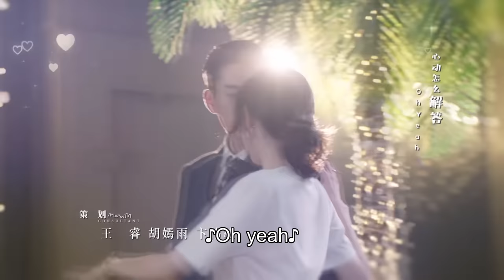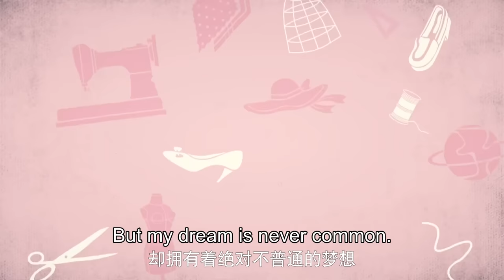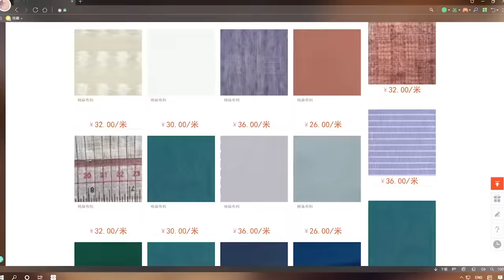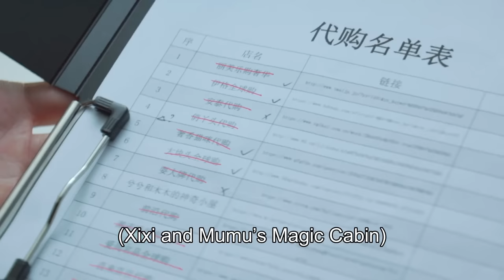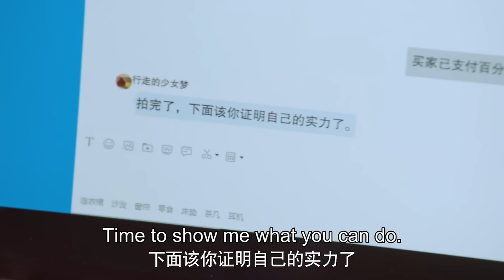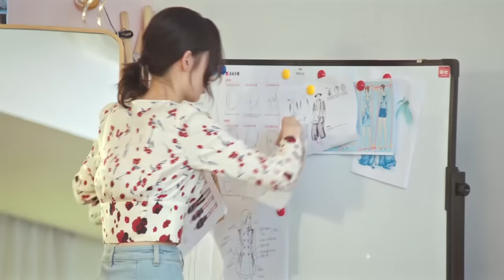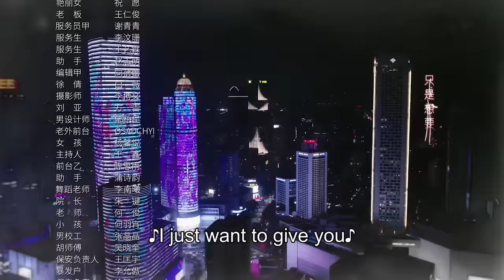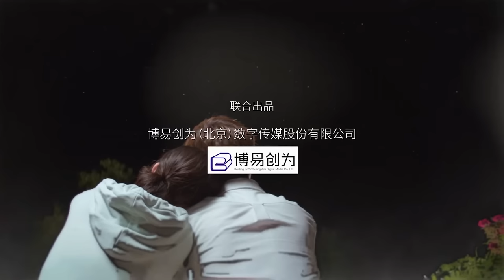ENG SUB | Once We Get Married | 只是结婚的关系| EP01 | Wang Yuwen, Wang Ziqi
【Starring】Wang Yuwen, Wang Ziqi, Yi Bochen, Zhong Lili, Yang Yue, Li Junchen, Chen Yixin, Chen Xu

☞主演：王玉雯、王子奇、易柏辰、钟丽丽、杨玥、李俊辰、陈怡馨、陈汛